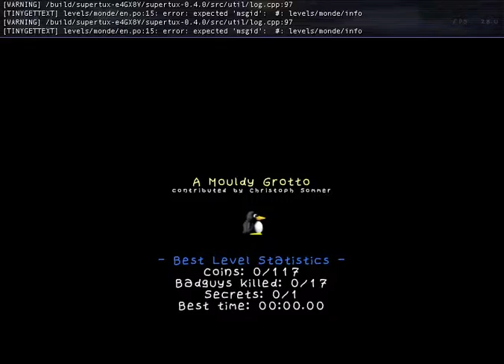SuperTux 0.4.0 A Mouldy Grotto speedrun